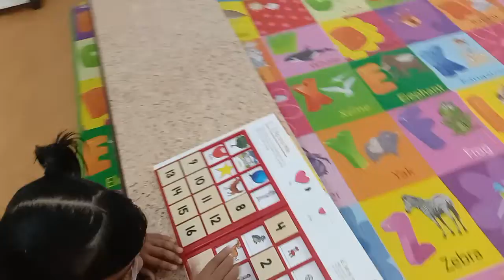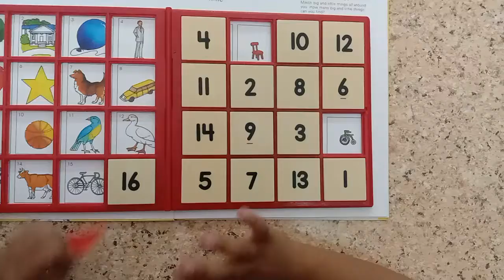Vrishika Vikash Nanvaya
Left &. Right Brain Development Activity